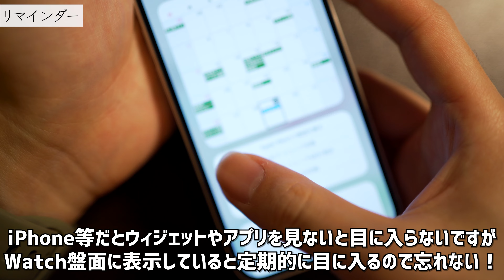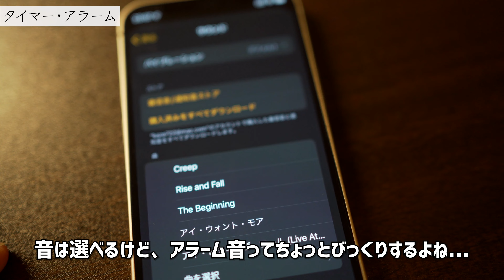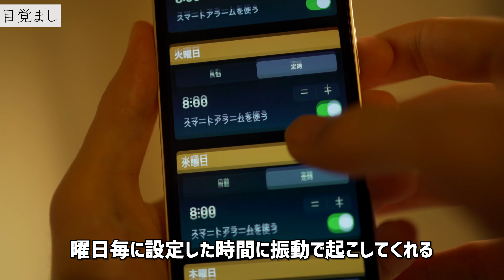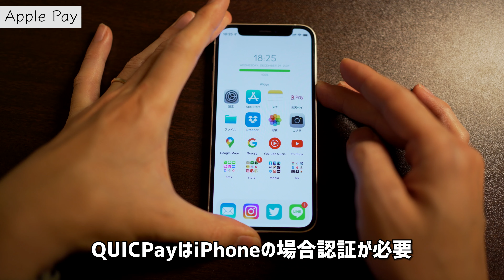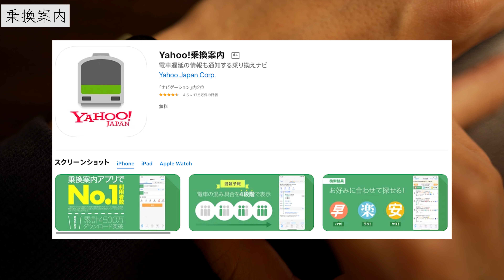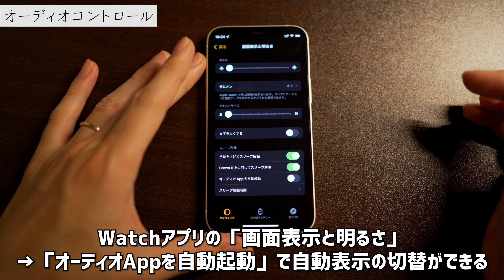Apple Watch Series7 1ヶ月使用レビュー【オススメの使い方】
Apple Watch Series7 ミッドナイトアルミニウムケース 41mm GPS
以前2018年にSeries4を購入しましたが、イマイチ定着せずに手放してしまいました。
今回3年ぶりにApple Watchを購入しましたが、以前とは違いかなり生活に定着しました。
なぜ今回は定着したのか、オススメの使い方とともに紹介いたします。

0:00 購入したモデル
1:06 バッテリー運用
2:00 通知
3:55 リマインダー
4:18 タイマー・アラーム
6:03 目覚まし
7:25 ロック解除
8:22 Apple Pay
8:56 天気
9:16 乗換案内
9:39 オーディオコントロール
10:45 エンディング

SONY α7C ILCE-7C
FE 35mm F1.8 SEL35F18F